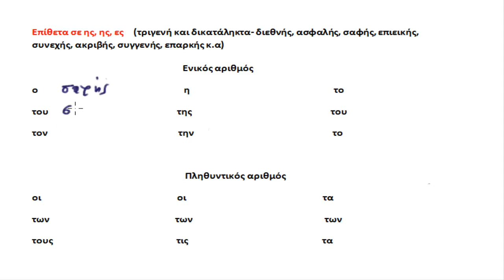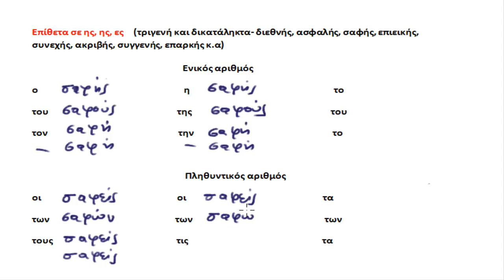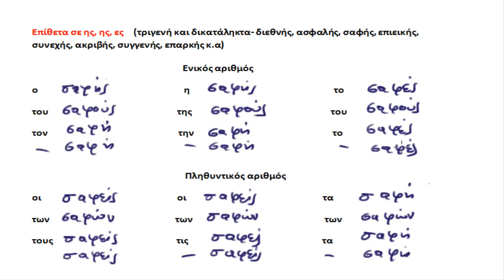Επίθετα τριγενή και δικατάληκτα σε -ης, ης, ες, (επιεικής, σαφής)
κλίση των τριγενών και δικατάληκτων επιθέτων σε -ης, ης, ες
Επιμέλεια: Δάβος Γιώργος